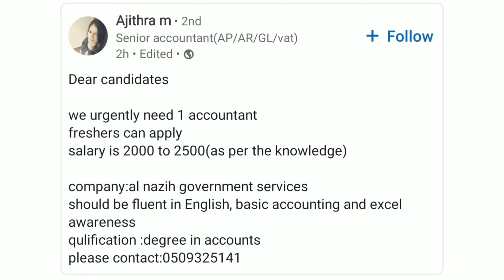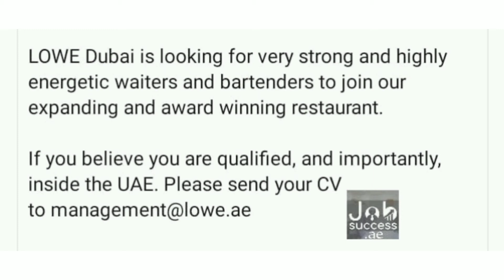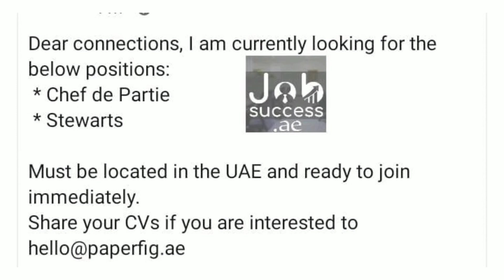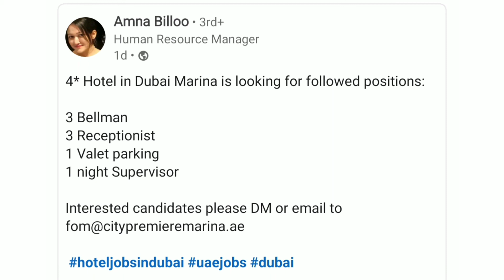New job updates(08/06/2022) | uae jobs | dubai jobs | walk in interview